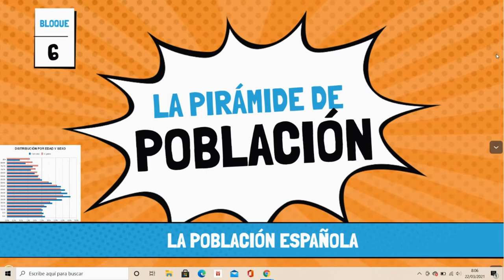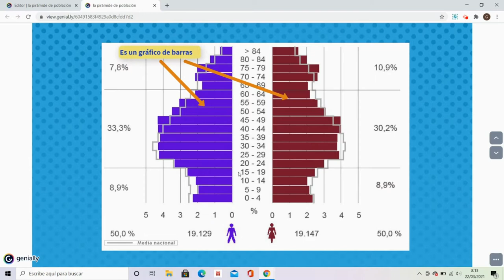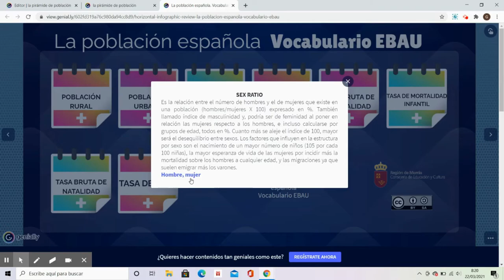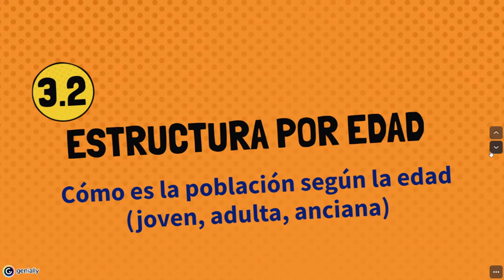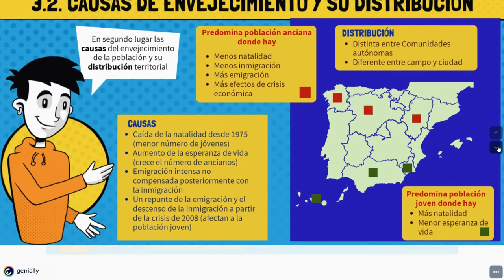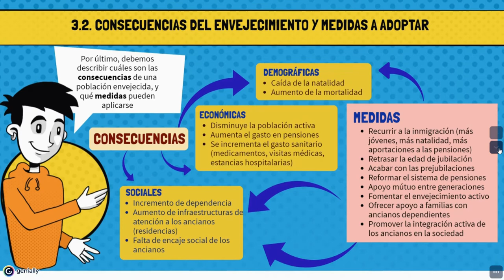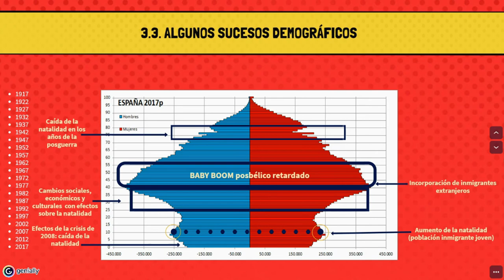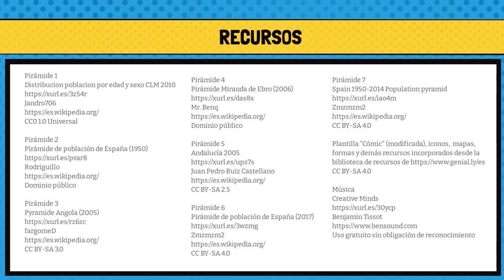LA PIRÁMIDE DE POBLACIÓN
Análisis y comentario de la pirámide de población española, a partir de la cual se abordan los contenidos relacionados con la estructura de la población española por sexo y edad.